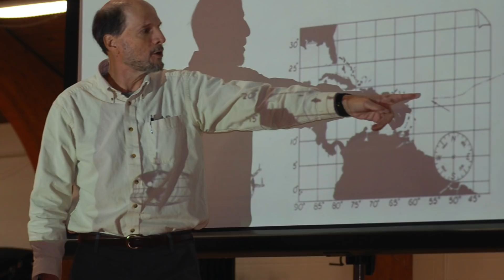5 Chilling Situations You Never Want To Come Across, Where People Survived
Humans have been travelling across the 7 sea's for centuries and although it’s an art we’ve somewhat perfected it doesn’t make it any less terrifying when something goes wrong.

Written By: Emma
Narrated By: Ty Notts